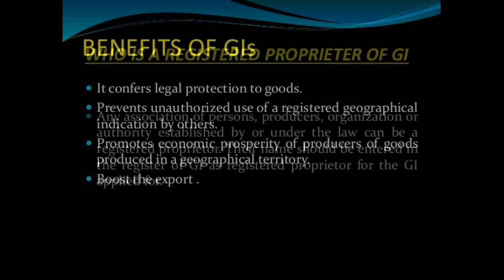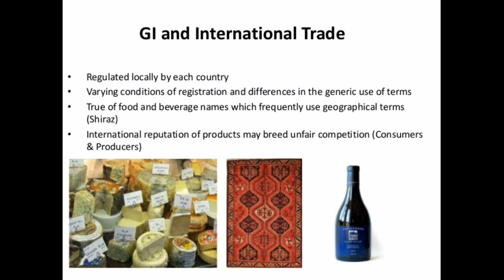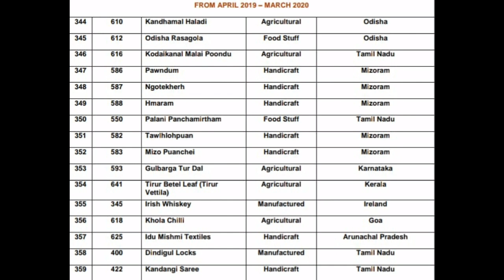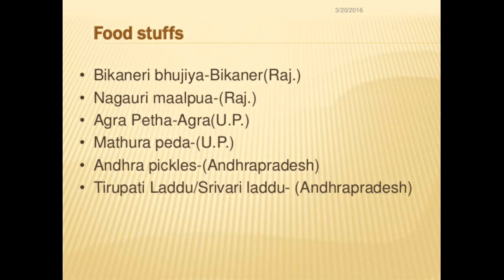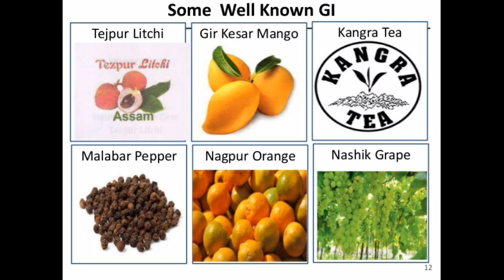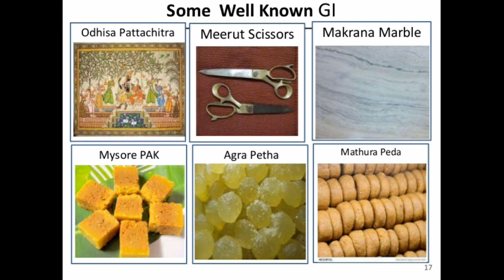Target 2020:G.I TAG:Important Topic-1, |Current affairs Revision for Prelim 2020, UPSC/CSE/IAS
◆About video -
This video segment will introduce you to  how to learn an important topic GI TAG to qualify upsc prelims 2020 and TEAM AAP IAS  presents important topics revision series.,please watch all other parts it is part 1 of series.

◆Social link -

◆About channel -
AAP IAS is Free Educational channel for UPSC exam , where you will find very things like free classes, notes, material, motivational speech etc...